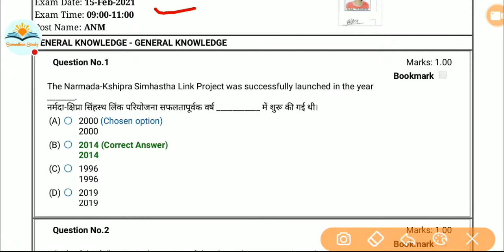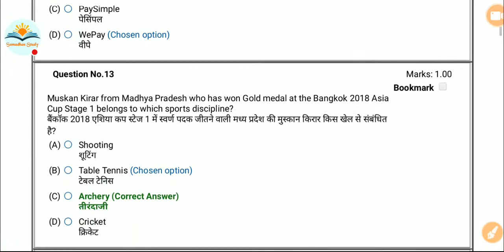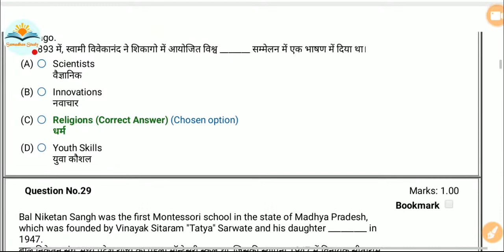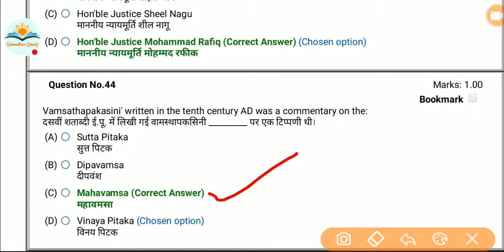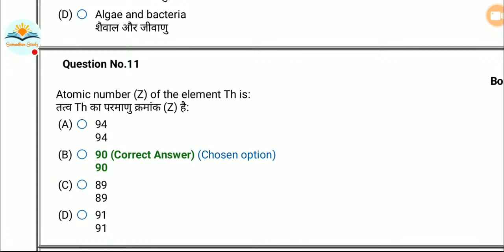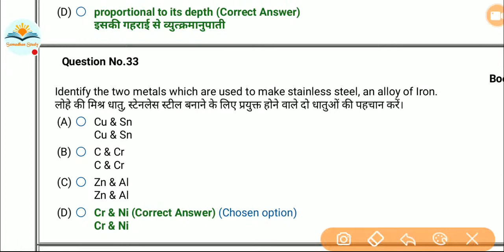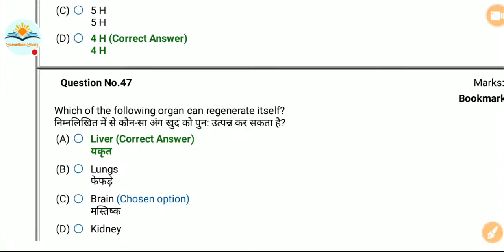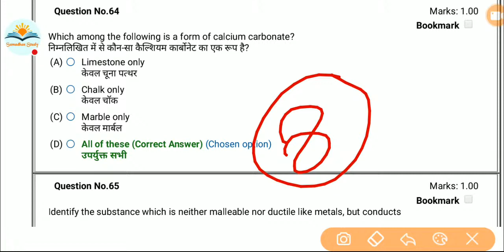ANM paper analysis 2020-21|| महामैराथन क्लास || ANM 2021 की तैयारी || ANM वालो आज कुछ नया || PNST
ANM/PNST Answer Key Link..

ANM/PNST/PAT science class Daily link

PNST Answer key check video link...

ANM Test Admit card link.

Patter1
Exam Pattern

👉Samadhanstudy...

Name- Samadhanstudy.